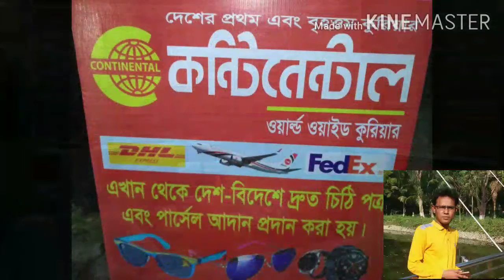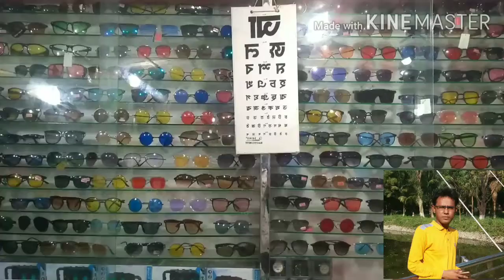নাহিদ চশমা ঘর